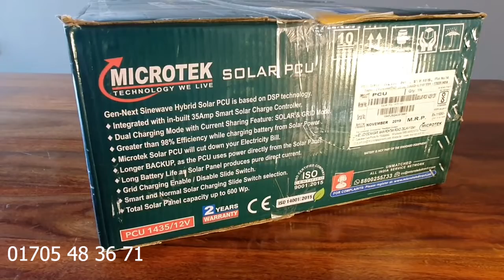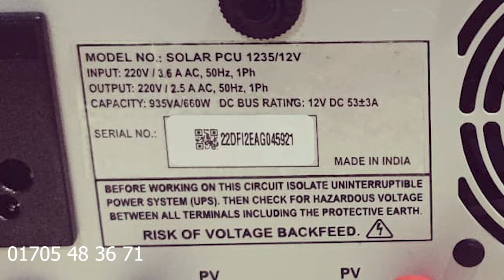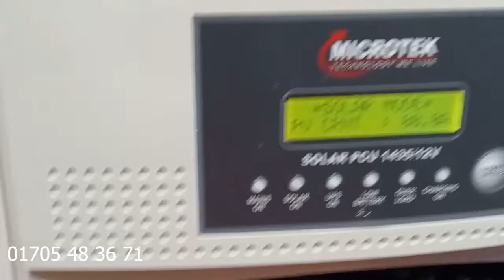Microtek Solar ips PC-1435,পরামর্শ ও যে কোন তথ্যের জন্য Call:01727 47 48 35 ,Tm Electronic Natore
Microtek Solar ips PC-1435 only 14900/-
Microtek Solar ips PC-1235 only 13900/-